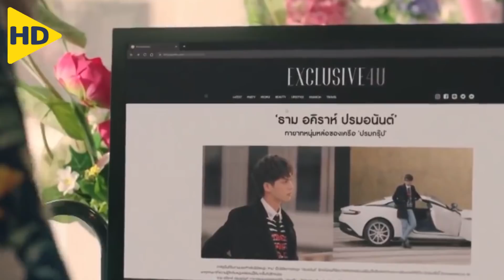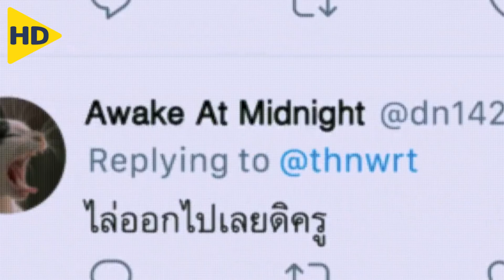فتاة فقيرة يتم قبولها بمدرسة النخبة فتجد نفسها بمواجهة المتنمرين الأثرياء ! | الجزء الأول مسلسل F4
ملخص الجزء الأول من مسلسل فتيان ما قبل الزهور التايلندى ( F4 : Thailand Boys Over Flowers ) وتدور أحداث المسلسل حول فتاة من الطبقة المتوسطة قُبِلت في جامعة مرموقة يحضرها الأغنياء وتُدار بواسطة مجموعة من النخبة “F4” المتألفة من أربعة فتيان أثرياء وسيمون ومدللين